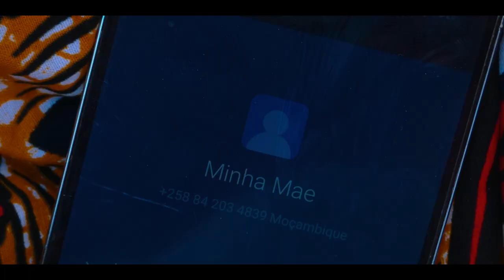Os Zon Feat Yassiley -Mathi- (Oficial Video) By AP Films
Os Zon Feat Yassiley -Mathi-
Prod by: 3J Music